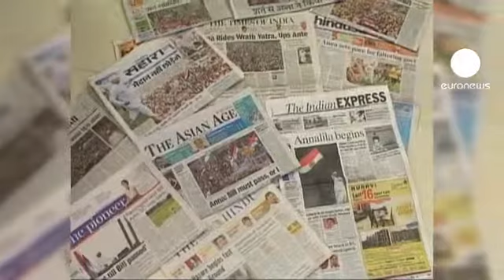Yolsuzluk savaççısı Hazare serbest, taraftarları memnun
Hindistan'da gözaltına alınan yolsuzlukla mücadele eylemcisi Anna Hazare'nin tahliye edilmesi taraftarlarını sevindirdi.

Yeni Delhi'de binden fazla destekçisiyle yolsuzlukla mücadele yasasının sulandırıldığı gerekçesiyle ölüm orucuna yatan eylemci Hazare, eylemi sınırlamak isteyen polislere direndiği gerekçesiyle geçtiğimiz Salı günü göz altına alınmıştı.

Hazare, adli makamlarla kamuya açık bir yerde 15 gün boyunca açlık grevi yapması konusunda anlaştı.